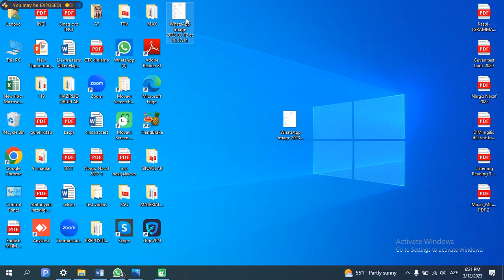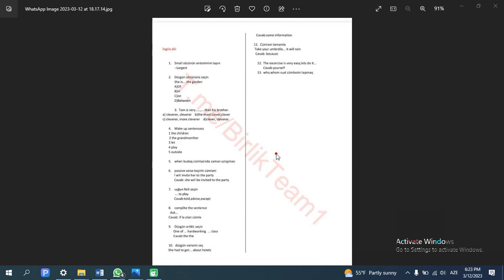12 mart 2023 buraxılış imtahanı ingilis dili ( bir qismi)